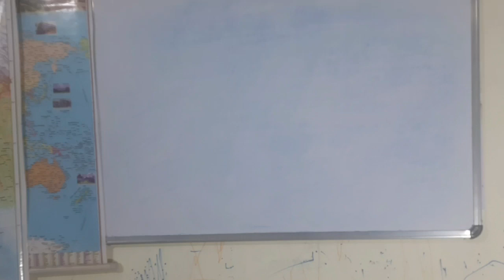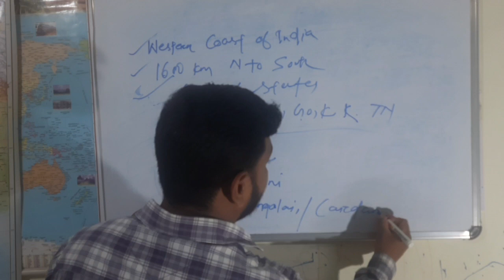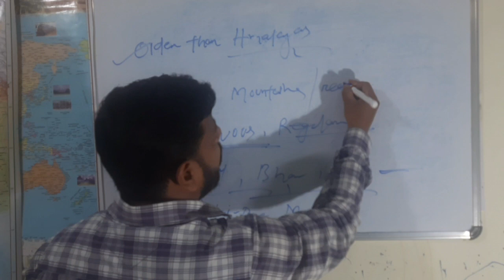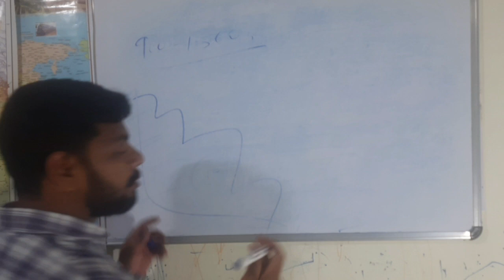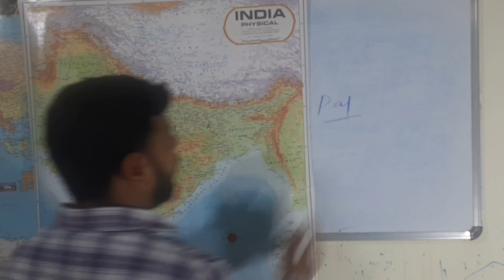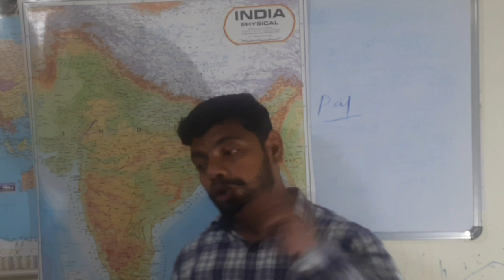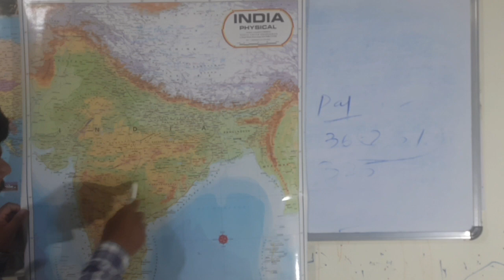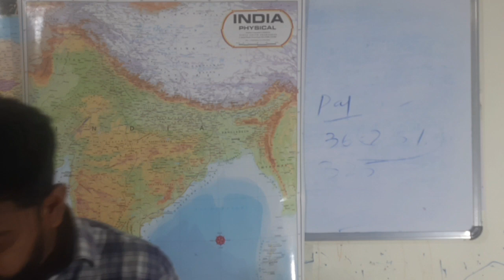Western Ghats and Eastern Ghat#opsc